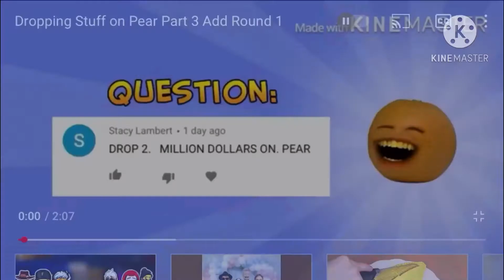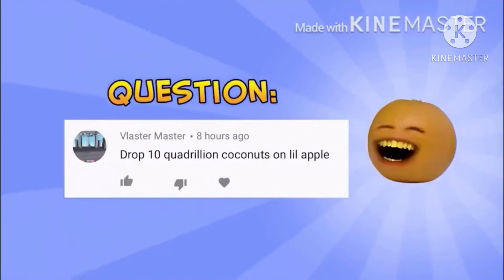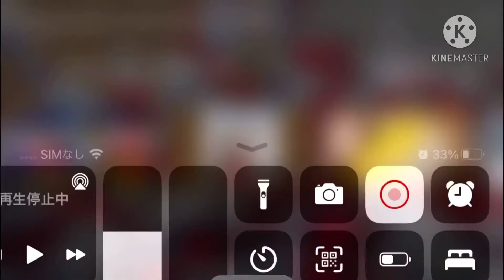dropping stuff on pear part 2 add round2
me UWU